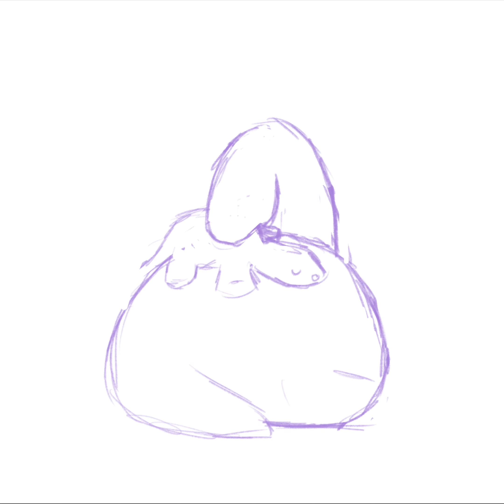Dino Draws Aeolosaurus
~Hai there!~
 Today we are drawing the Aeolosaurus
As always, if I get any info wrong, feel free to correct me in the comments!

~Okie Bai!!💕( ´ ▽ ` ).｡ｏ♡ Have a nice day!~